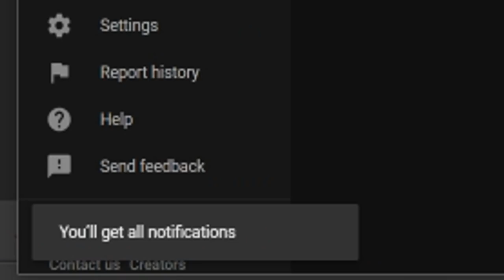TOP 10 INSANE UPCOMING PS4 OPEN WORLD GAMES IN 2019! (New Open World PS4 Games)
In this video, we take a look at the Top 10 New Upcoming Open World PS4 Games in 2019. Will you be playing any of these later this year? Do you have any interest in these games? Comment your thoughts on the 10 Upcoming PS4 Open World Games of 2019. Keep in mind, these games are in no particular order.

Games present in this countdown-

Death Stranding

Biomutant

Greedfall

Shenmue 3

Caravan Stories

Borderlands 3